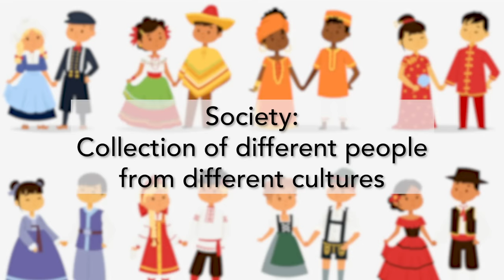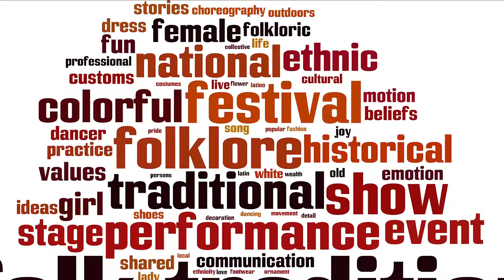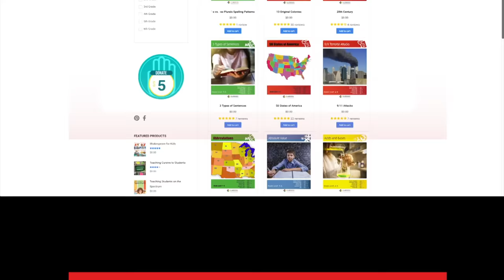Cultures of the World | A fun overview of the world cultures for kids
In our Cultures of the world video we will learn about what culture means and how cultures can be very different around the world.  We will learn how to appreciate the differences and how they influence our own identities. We will explore the American culture, French, Chinese, and many other cultures around the world.